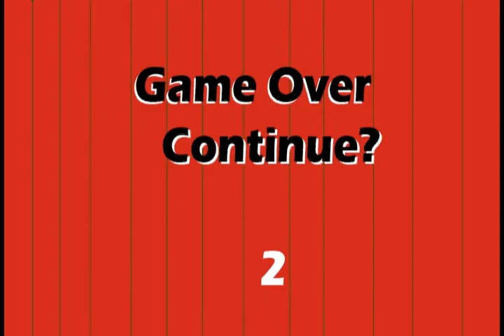Boss C*ScissorsVert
The giant shearers of which Joseph attempted to destroy were simply another trap.  It glided through the air and made a clear stab entering directly through his face.  The clown's laughter is accompanied by a crowd unseen to bloodsoaked eyes of Joseph E. Verimann.